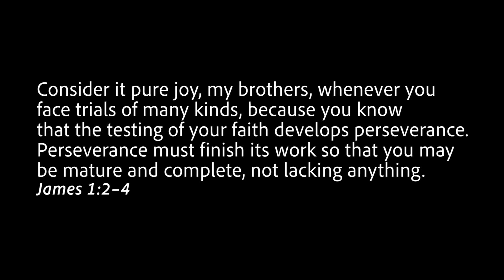About Re-Opening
There are plenty of places that are opening up again, however fully opening a church is still restrictive and challenging. While we wait for the return of Sunday morning services on campus, there are other opportunities to meet up that you can participate in.